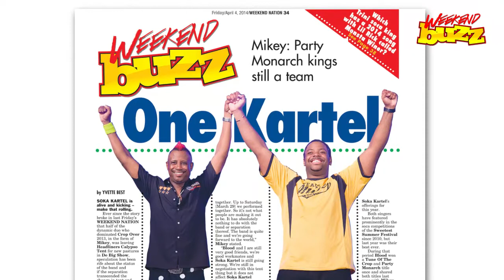Entertainment Package April 3 2014